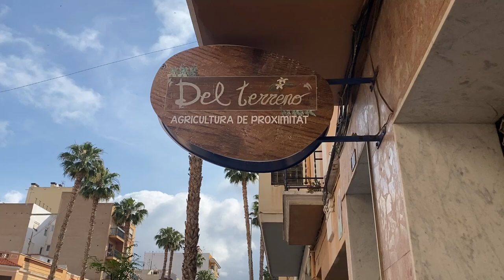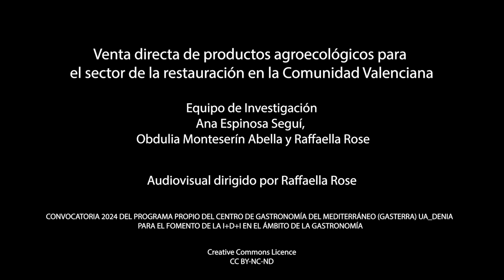Agricultura y pequeño comercio: hacia una economía relacional | Castellón de La Plana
Proyecto Gasterra 2024: Venta directa de productos agroecológicos para
el sector de la restauración en la Comunidad Valenciana

Equipo de Investigación:
Ana Espinosa Seguí,
 Obdulia Monteserín Abella y Raffaella Rose
Audiovisual: Raffaella Rose
CONVOCATORIA 2024 DEL PROGRAMA PROPIO DEL CENTRO DE GASTRONOMÍA DEL MEDITERRÁNEO (GASTERRA) UA_DENIA
 PARA EL FOMENTO DE LA I+D+I EN EL ÁMBITO DE LA GASTRONOMÍA